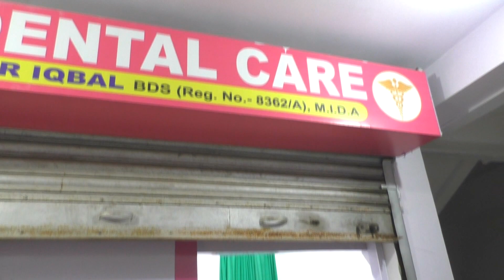थाना मोड़ व कर्पूरी चौक व खरौंधी मोड़ के समीप मोटरसाइकिल चेकिंग अभियान चलाया गया।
भवनाथपुर  थाना प्रभारी के आदेश पर थाना मोड़  व कर्पूरी चौक व  खरौंधी मोड़ के समीप मोटरसाइकिल चेकिंग अभियान चलाया गया। जिसमें लगभग दो दर्जन वाहन पकड़ा गया। जिसमें चेकिंग में प्रशासनो के द्वारा हेलमेट जूता व लाइसेंस, इंश्योरेंस  एवं आदि  कागजातो का जांच कर सही नहीं पाए जाने पर सभी वाहनों को प्रशासन अपने कब्जे में कर थाने मे लाकर चालान काटने की तैयारी हो रही है। खबर लिखे जाने तक चालान नहीं काटा गया ।जिसमें सभी वाहनों मालिकों ने काफी  दुख प्रकट की है की हमारे जिले में लाइसेंस  बनवाने में पैसे लगाने के साथ बहुत परेशानियों का सामना करना पड़ता है फिर भी लाइसेंस नहीं बन पा रहा है। रही कागज की बात तो हम जैसे गरीब  मजदूर किसी तरह से अमीर  व्यक्तियों से सेकंडहैंड बाइक लेकर अपने दुख सुख मे काम किया करते हैं। लेकिन अब बाइक से सड़क पर चलना मुश्किल हो गया है। सभी ने सरकार से निवेदन किया है कि हम लोग का ज्यादातर लाइसेंस का मांग होता है। अगर जिस तरह प्रखंड में आधार कार्ड बन रहे हैं। उसी तरह अगर लाइसेंस भी बनाया जाए तो ही हमारे समस्या दूर हो सकती है। सभी लोग लाइसेंस बनवा सकते हैं। पत्रकारों के माध्यम से  सभी वाहनों मालिकों ने सरकार से निवेदन किया है  कि लाइसेंस बनवाने  की व्यवस्था हमारे प्रखंड में किया जाए महोदय  । चेकिंग अभियान में  एसआई  संजय  बेदिया, मानिक राम  ,अपने दल बल के साथ जमकर वाहन चेकिंग अभियान चलाया ।